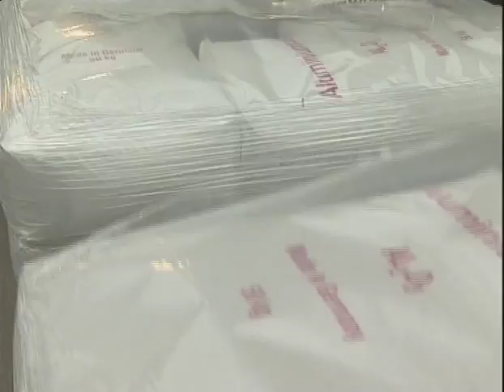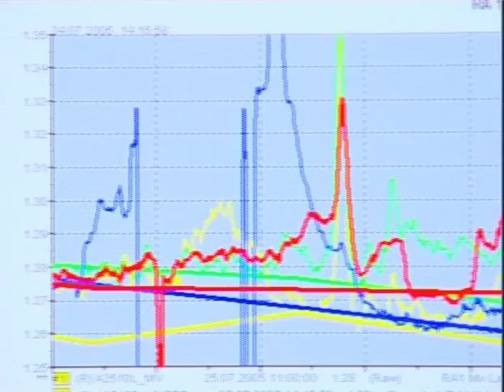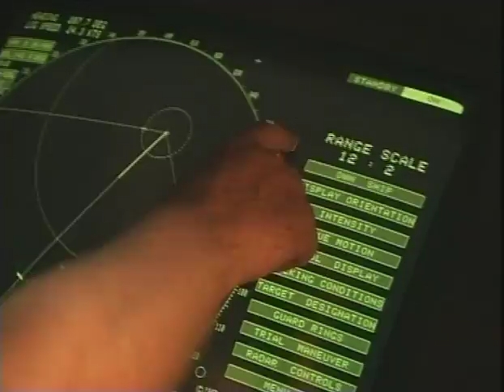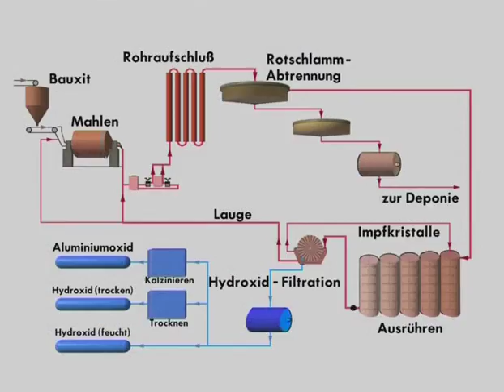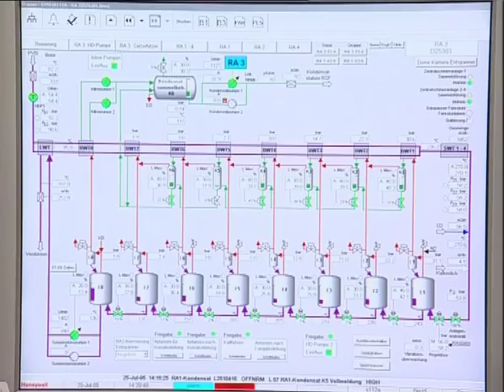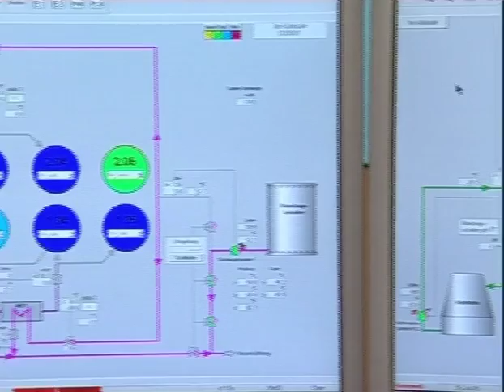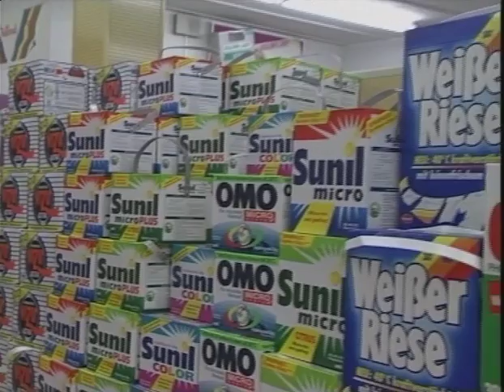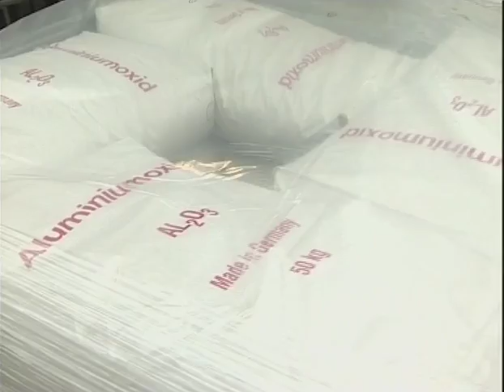White Gold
White Gold or: how bauxite is turned to aluminium oxide
AOS / Dadco